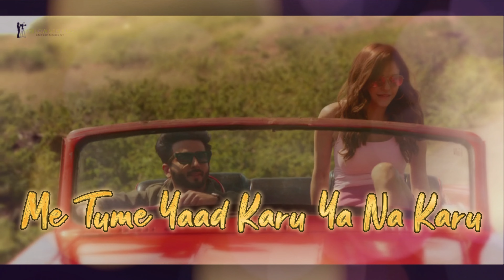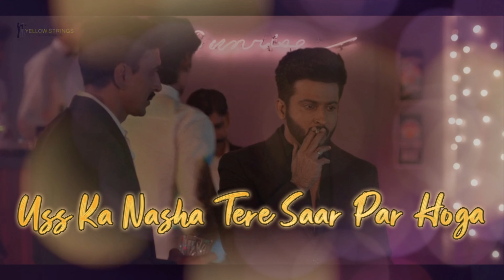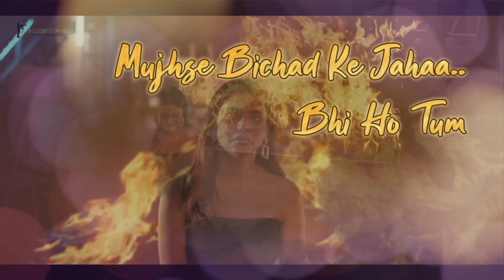Aabaad Lyrics | Dheeraj Dhoopar, Aamna Sharif | Prateek Gandhi, Abhendra K Upadhyay, Afsana Kherani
Yellow String Entertainment presents Afsana Kherani's "AABAAD" - Official Lyrics Video Song. This New track is featuring Dheeraj Dhoopar & Aamna Sharif. The song is sung & composed by Prateek Gandhi and written by Abhendra Kumar Upadhyay, The Official video is directed by Pratap & Harish.

Where there is love, there is heartbreak! Presenting the Official Lyrics Video of Aabaad, an unusual love story coming your way.

Featuring - Dheeraj Dhoopar & Aamna Sharif

Audio Credits: 👇🏻
Singer & Composer  -   @prateekgandhimusic
Music Producer -    @prateekgandhimusic
Lyrics - Abhendra kumar Upadhyay
Producer - Afsana Kherani
Assistant Programmers - Abhijeet karhe & Yash Shinde
Live Guitars - Prateek Gandhi
Strokes - Dwaipayan Ghosh
Tabla & Dholak - Prathmesh Dhumal
Qawwali Vocals - Mohan Atmaram Morajkar, Mangesh Shirke & Anil Bhilare
Recording & Mix : Master - AUM Studio Mumbai

Video Credit: 👇🏻
Director - Pratap Shetty & Harish Chand Bhatt
Dop - Chetan Dholi
Executive Producer - Raj Singh
Casting - Purrple Casting Agency
Editor - Nitin
Label - Yellow Strings Entertainment
Online Editor- Nadeem Akhtar
Colourist- Tapasvi Asija
1st AD - Abhishek Manggha
2nd AD - Dawood Siddiqui

Distributed & Promotion Team : 👇🏻
Distributed by - DroomMusic, Virtual Planet Music, Vikram Singh, Jasmeet Kaur Khalsa, Bhisham
PR & Promotions- Shruti Dahibavkar &  Harry Pednekar
Poster - Apex Color Print

Yellowstrings Entertainment Team : 👇🏻
Designer & Stylist - Nandini Sager
Production designer - Saurabh Hansraj
Art Director - Prachi Tiwari
Set Dresser - Mahesh Jambhale
Line Producer -Shooting stars and renuka films, Anil  Vanvala & Anil Mehta
Assistant Line Producer - Hitendu Mehta

Location manager :- Sanjay Chaturvedi, Anirudh Kanecha, Prateek nagar
Ass. Location manger :- Somdev rathore, Utsav jain
Udaipur Casting :- Anil Mehta, Upendra Vyas and  sudhanshu Sahu
Transport :- Mukesh jain
Project Handlers - Sona Singh & Vodkandrum
Spot Boys - Vinod, Sonu, Raju & Kunal
Special Thanks to Udaipur Police